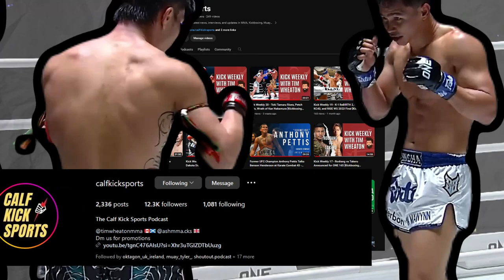Kick Weekly 27 - Nadaka Yoshinari, GLORY Grand Prix, K-1 MAX, and more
This is Kick Weekly with Tim Wheaton Episode 27, a Kickboxing podcast covering all the latest news and fights in kickboxing. In this episode, we discuss Nadaka Yoshinari's Muay Thai career and future, K-1 MAX Announcements, GLORY Grand Prix Changes, ONE Fight Night 19, and more.

0:00 Intro
0:46 Nadaka Yoshinari
7:51 K-1 MAX 2024
15:52 GLORY Grand Prix Updates
20:30 ONE Fight Night 19
25:36 Australia vs. The World
26:06 Buakaw vs Pac-Man
28:01 ONE Fight Night 20
28:48 Calf Kick Sports
36:20 Outro